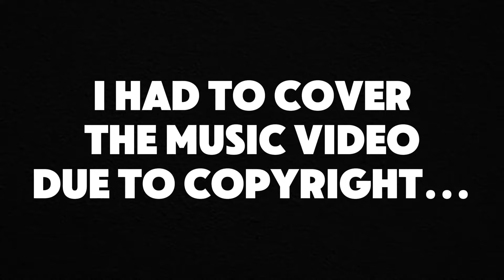DD OSAMA OR LIL DURK?! DD Osama - Pelle (REACTION)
DD Osama Pelle Reaction

SECOND CHANNEL!